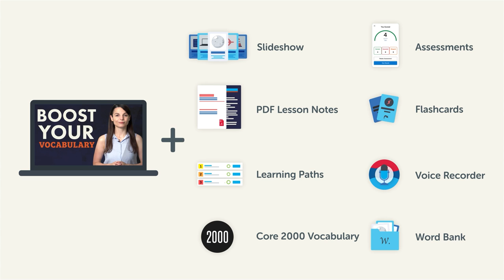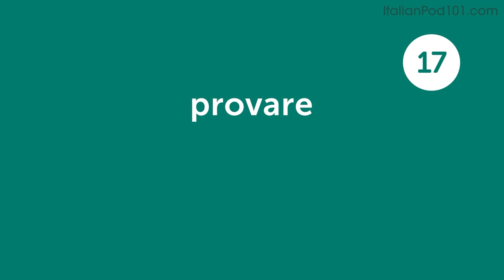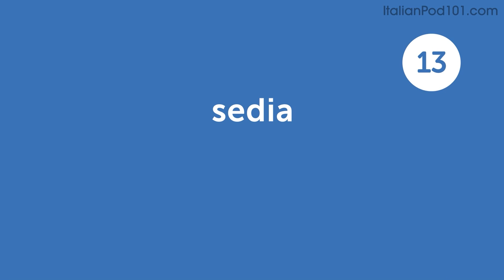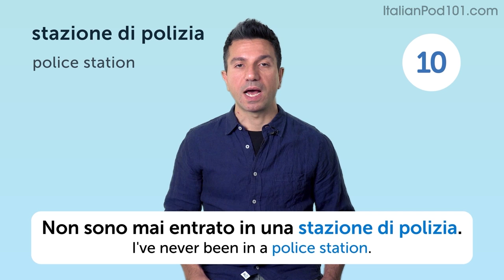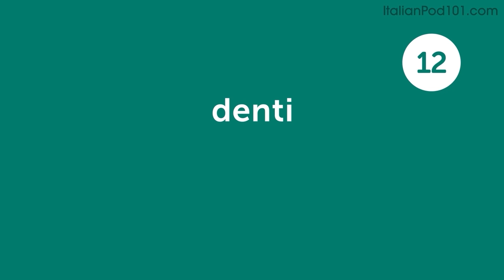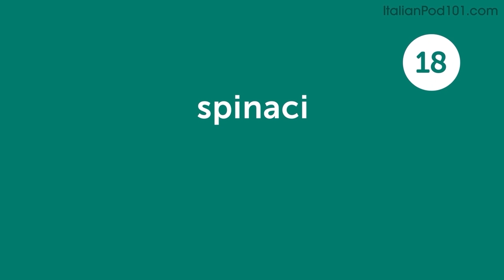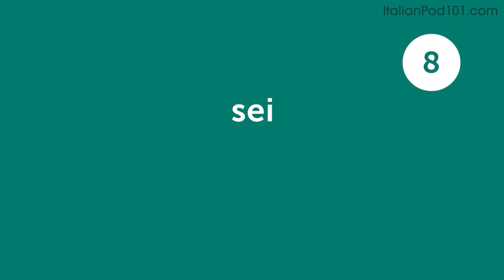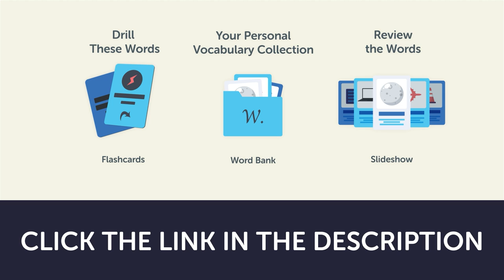460 Italian Words for Everyday Life - Basic Vocabulary #23